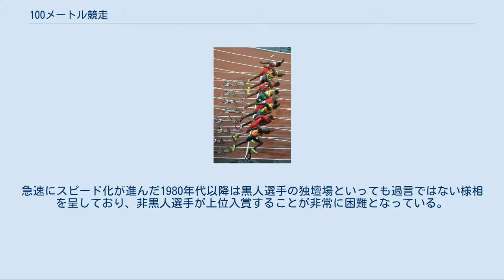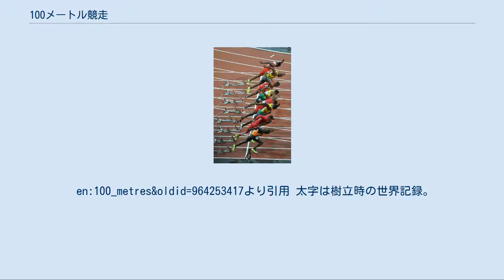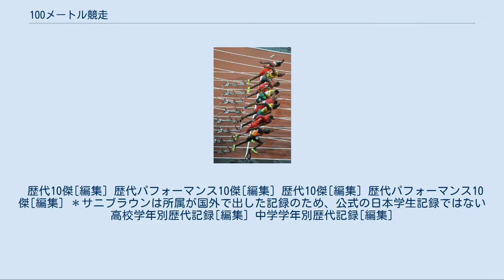100メートル競走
2012年ロンドンオリンピックの陸上競技、男子100m決勝のスタート場面 メディアを再生する 2015年夏季ユニバーシアード 女子100m決勝 100メートル競走（ひゃくメートルきょうそう、英語: 100 metres, 100-metre dash、フランス語: 100 mètres）は、100メートルをいかに短い時間で走るかを競う陸上競技で、短距離走に分類される。
 日本語では、百メートル走（ひゃくメートルそう）、100メートル走、100m（ひゃくメートル）、100 、100米走 等々、さまざまな略語が用いられる。
 2008年北京オリンピック の100メートル走決勝戦（2008年8月16日） 陸上競技場では、メインスタンド前に当競技用の直線セパレートレーンが設置されている。
陸上競技の中で人気が高く、花形競技である。
特に男子の世界記録保持者は「人類最速の男」、オリンピック（夏期大会）での優勝者は「世界一速い男」の称号が与えられる。
100mを10秒で走ると平均速度は秒速10m、すなわち時速36kmであるが、2008年5月31日に9秒72の（当時の）世界記録を打ち立てたウサイン・ボルトが、100mでは人類で初めて公式に時速37km以上の平均速度で走った[† 1]。
なお同じスプリント競走で、加速に必要な距離の比率が走行距離に対してより小さい200mでは、1996年にマイケル・ジョンソンが19秒32を記録し、100mよりも先に平均時速37kmを超えている（時速37.27 km）。
ただ2010年現在では、100mの世界記録における平均速度（時速37.59km）が200mの世界記録における平均速度（時速37.52km)を上回っている。 100mで必要とされるのは骨格から生み出される最高速と、最高速により早く到達する加速である。長年にわたって190cmを超えるような長身・大型の選手は大きな加速度を得にくいという点で不利であるとされてきたが、21世紀に入ってからはボルトやアサファ・パウエルら身長190cm台の選手が世界トップに名を連ねるようになってきている。一般的には30mから40mの間に最高速に達し、そのスピードをできるだけ維持しながらゴールに達する。加速力の差で選手は前半逃げ切り型と後半追い込み型の2種類に大別される。元世界記録保持者のモーリス・グリーンのように、本質的には前半飛び出し型であるが、走りの技術に工夫を凝らすことでそれほど後半にスピードの落ちないタイプもいる。逆にボルトのように、後半追い込み型ながら前半の速いタイプもいる。 追い風により加速とトップスピードが向上し、一般に追い風1.0m/sで0.05秒から0.06秒の短縮が可能と言われる。そのため、追い風2.0m/sを超える場合は公式記録とはならず追い風参考記録となる。当然のことながら、世界記録の殆どが追い風の状況下で出されている。 風速計測は50m地点のコース脇に設置した風速計で、スタート時点から10秒間計測する[† 2]（詳細は陸上競技参照）。
 また、高所の方が気圧が低いために空気抵抗が少ないため、短距離競技には好記録が出るとされている。
しかし、風速と異なり明確な基準はないため「高所記録」と記載されるだけで公式記録として残る（公式記録に「A」と記載される）。
 世界的に男子はジャマイカやアメリカ合衆国勢を中心としたアフリカ系アメリカ人選手がオリンピックや世界選手権で圧倒的に強く、欧州勢がそれを追う展開となっている。
急速にスピード化が進んだ1980年代以降は黒人選手の独壇場といっても過言ではない様相を呈しており、非黒人選手が上位入賞することが非常に困難となっている。
中でもアジアの選手の目立った活躍は、1932年ロサンゼルスオリンピックで6位入賞を果たした吉岡隆徳ぐらいであり、以降はアジアの選手の上位入賞は皆無であった。
2015年世界陸上北京大会において、蘇炳添が世界選手権ではアジア初となる決勝進出の快挙を果たした（決勝は9位）。
これは女子部門でも例外ではなく、欧州勢がそれを追う展開となっている。
男子ほどではないものの、非黒人選手が上位入賞するケースは稀である。
アジアの選手の目立った活躍は、1928年5月20日の第15回日本陸上競技選手権大会で当時の世界記録（12秒2）を出した人見絹江と、1968年メキシコシティーオリンピックで決勝に進出し7位に入る健闘を見せた紀政ぐらいである（当時、オリンピックの入賞は6位までだった）。
 en:100_metres&old...